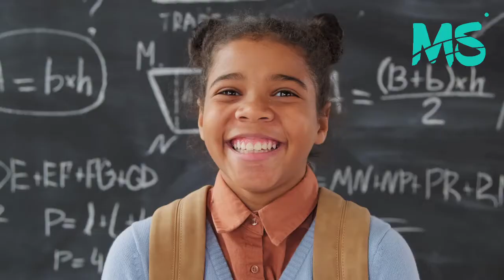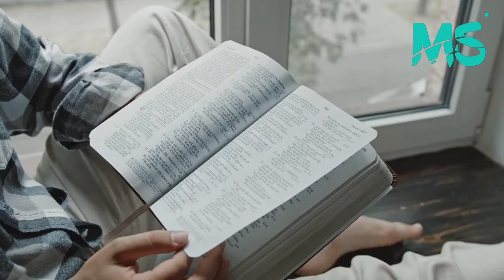SUCCES PRINCIPLES how to become successful 20 success principles that bring you to goal URDU Hindi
The video contains 20 success principles that are used by successful people. Internalize the principles and the most important thing is to implement them. Please leave me a subscription every week follow new videos.
Part 2
SUCCES Principles in URDU